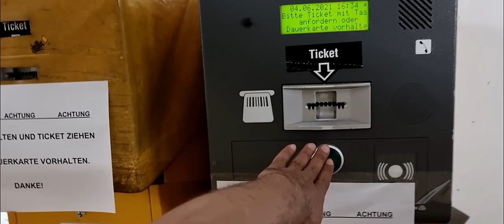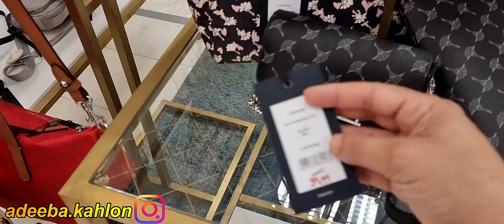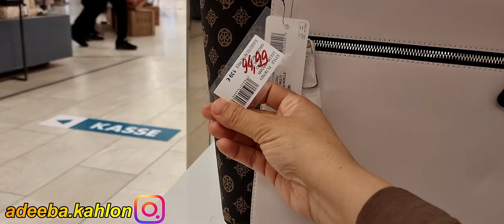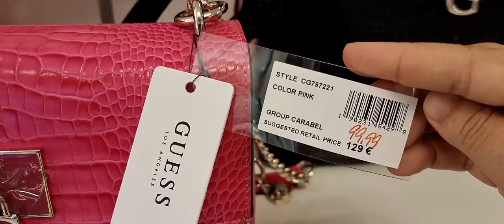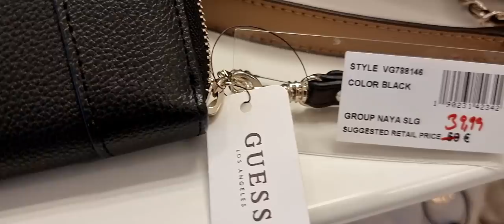Huge Sale in Galeria Kaufhaus /Hand Bags /Germany 2021/😊 4K Ultra HD Video//her desi life In germany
***AJ ki video  City Tour.
*** Kauf houf Market ka visit.

*** New Hand bags sale

*** Fully Bags collection with sale price k sath